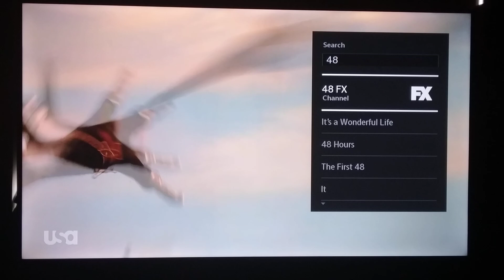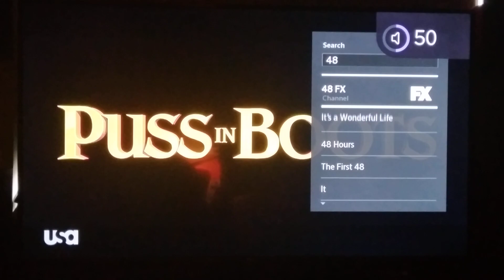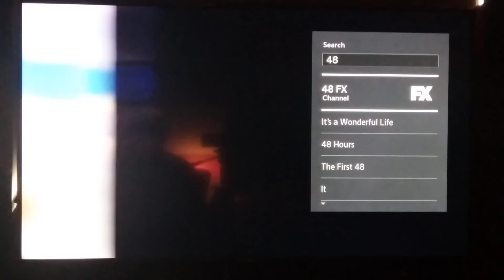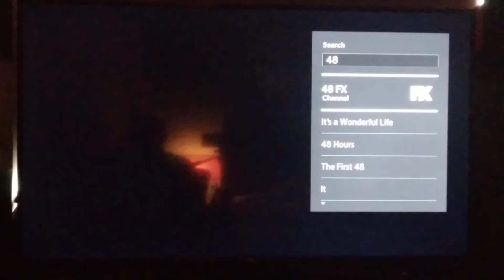DreamWorks Puss in Boots (2011) - USA Network Ending Credits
The Credits to the Premiere of Puss in Boots on USA Network Starts Right Now!

Amy Sedaris and Billy Bob Thornton Play Jack & Jill, The Problem is that they are the Bad Guys in the Film.

FX is Here because He Wants to See the Last Dance at the End of the Movie.